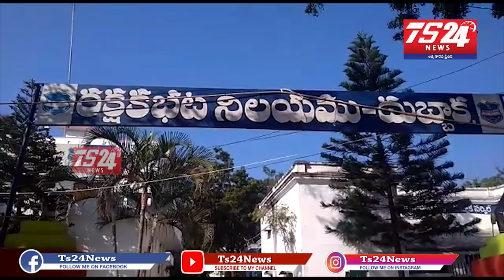సిద్దిపేట జిల్లా దుబ్బాక మండల కేంద్రంలోని ఆర్టీసీ కార్మికులు డిపో ముందు బైఠాయించి ధర్నా|TS24 News